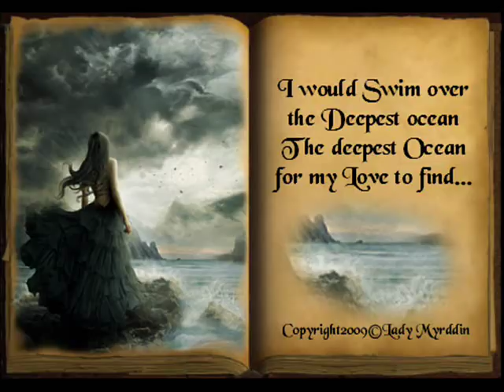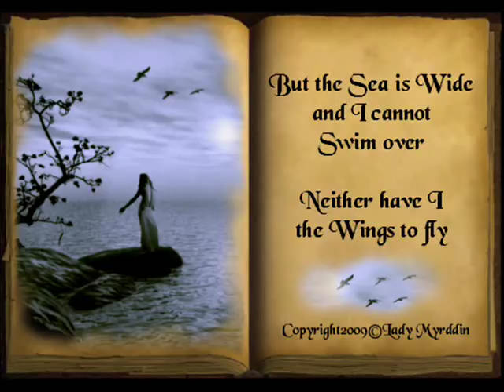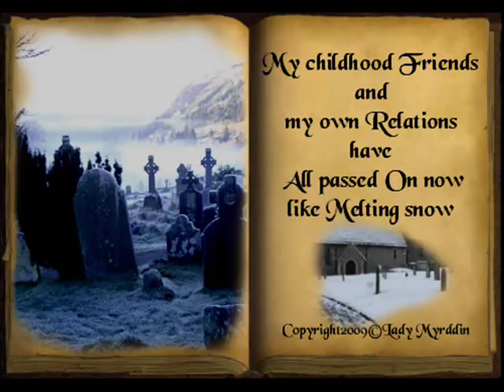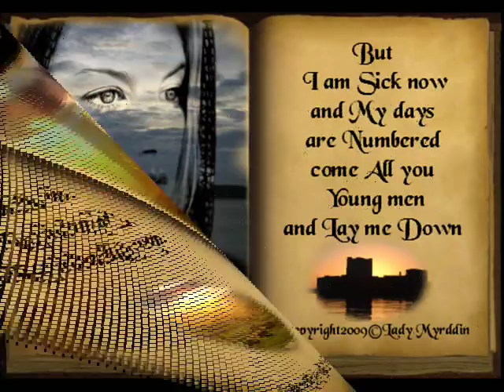CARRICKFERGUS - CELTIC WOMAN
A Lady Myrddin Creation
My copyright is only for the actual video creation NOT the music